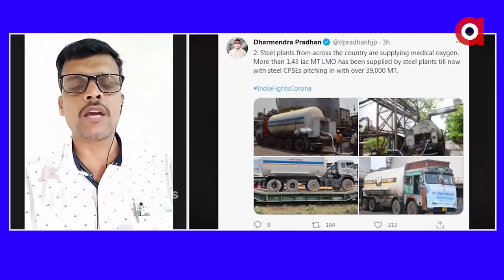ରାଜ୍ୟ ସରକାରଙ୍କ ପ୍ରବକ୍ତାଙ୍କ ହାତରେ କାକୁଡି ଆଉ ଛୁରି ଅଛି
ଦୀର୍ଘ 13 ମାସର କରୋନାରୁ ରାଜ୍ୟ ସରକାର କିଛି ଶିଖିପାରିଲେନି. ରାଜ୍ୟ ସରକାରଙ୍କ ପ୍ରବକ୍ତାଙ୍କ ହାତରେ କାକୁଡି ଆଉ ଛୁରି ଅଛି, ଯାହା ଚାହିଁବେ ସେୟା କରିପାରିବେ.